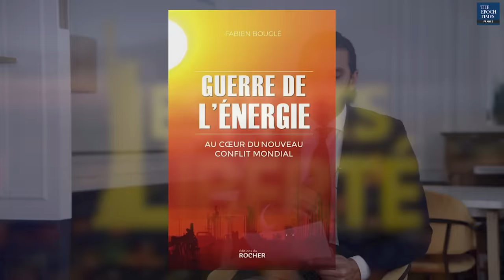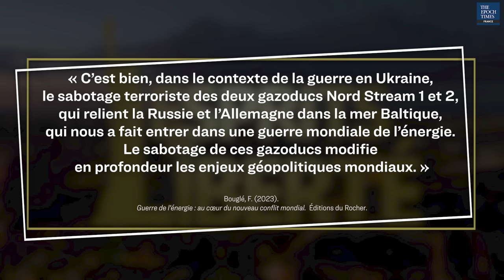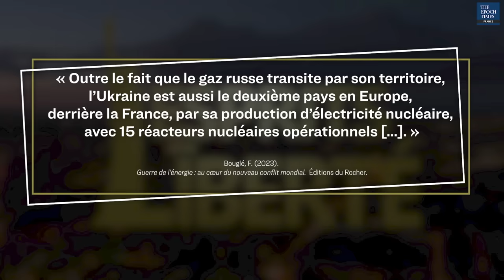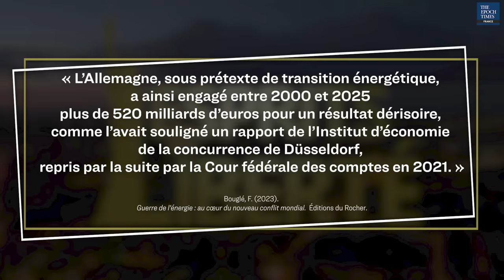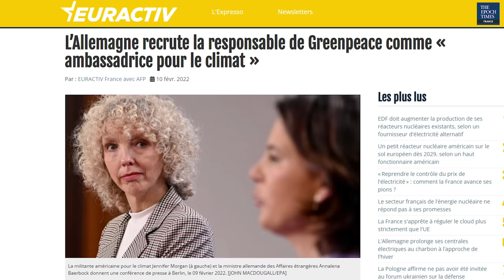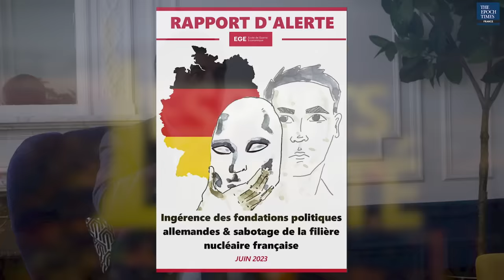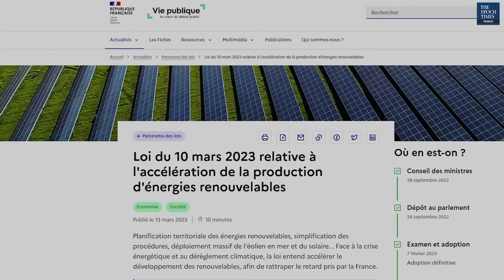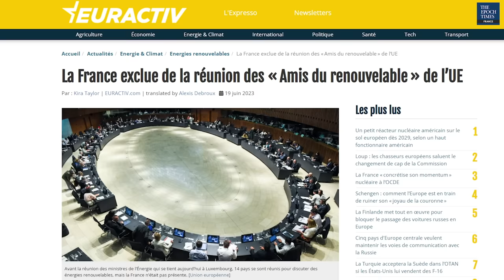« L’Allemagne mène une offensive terrible pour détruire le nucléaire français » – Fabien Bouglé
Expert en politique énergétique, Fabien Bouglé est l'auteur de « Nucléaire, les vérités cachées » (éditions du Rocher, 2021) et de « Éoliennes, la face noire de la transition écologique » (éd. du Rocher, 2019).

Il vient de publier un nouvel ouvrage « Guerre de l’énergie : au cœur du nouveau conflit mondial » (éd. du Rocher, 2023). Un livre dans lequel Fabien Bouglé affirme que nous sommes confrontés à une nouvelle guerre mondiale : « La Troisième Guerre mondiale a commencé. C’est une guerre de l’énergie. »

« Jamais dans l'histoire de l'humanité la fourniture d'énergie n'aura été aussi importante. L'énergie est le sang de nos sociétés contemporaines. L'économie, l'agriculture, l'industrie sont totalement dépendantes des pays fournisseurs d'énergie, qu’il s’agisse du pétrole, du gaz ou du charbon. »

Selon lui, cette guerre mondiale de l’énergie a officiellement éclaté le 26 septembre 2022, jour du sabotage des gazoducs Nord Stream qui reliaient l’Allemagne à la Russie. Survenu dans le contexte du conflit en Ukraine et des sanctions prises par l’Union européenne, le sabotage des gazoducs Nord Stream a achevé de modifier « en profondeur les enjeux géopolitiques mondiaux » et de déstabiliser « l’équilibre mondial de la fourniture d’énergie ».

Si l'Ukraine « constitue un pays absolument stratégique » dans cette Troisième guerre mondiale – du fait de ses réserves énergétiques, de son grand nombre de centrales nucléaires et du passage de deux gazoducs sur son territoire –,  elle ne serait toutefois qu’un maillon du puissant conflit qui oppose la Russie et les États-Unis pour la maîtrise planétaire des ressources énergétiques.

« La paix en Ukraine ne signifiera pas la paix mondiale de l'énergie. La guerre mondiale de l'énergie va prendre des années », pointe l’essayiste, qui estime que l’Europe toute entière constitue le principal « champ de bataille » de cette Troisième Guerre mondiale.

Dépendante de ses importations d’énergie à hauteur de 55%, l’Europe aiguise en effet les appétits de deux géants de l’énergie : « L'Europe est écartelée entre la Russie et les États-Unis. Sa dépendance énergétique fait qu'elle dépend corps et âme, économiquement, diplomatiquement, politiquement, géopolitiquement, de ses fournisseurs d'énergie. »

Si l’Europe fait figure de proie énergétique au yeux des deux principaux producteurs d’hydrocarbures, les pays de l’UE se livrent également une guerre interne sur la question du nucléaire, autre enjeu majeur de la guerre mondiale de l’énergie.

Fragilisée par le sabotage des gazoducs Nord Stream, l’Allemagne « voit d'un très mauvais œil le fait que la France dispose sur son territoire d'un système énergétique très puissant pouvant lui permettre de reprendre le leadership économique en Europe » et fait tout pour empêcher le développement du nucléaire français via de nombreuses opérations « d’infiltration politique et économique ».

Forte de 56 réacteurs nucléaires, la France pourrait en effet jouer un rôle clé dans le développement de l’énergie nucléaire sur le Vieux Continent. Un développement qui, s’il pourrait garantir l'indépendance énergétique de l’Europe, suscite l’hostilité des États-Unis et de la Russie, soucieux d’assurer des débouchés à leur propre filière nucléaire en plus de la vente de leurs hydrocarbures.

« Il faut que les pays européens et la France comprennent que nous sommes dans un affrontement. Seule l'indépendance énergétique de l'Europe permettra de rétablir la paix énergétique mondiale, garante de la paix mondiale », conclut Fabien Bouglé.

00:00 Intro
01:48 Pourquoi peut-on parler de Troisième Guerre mondiale ?
06:31 Quel est l'élément déclencheur de la crise mondiale de l’énergie ?
10:58 Quelles sont les conséquences du sabotage des gazoducs Nord Stream ?
17:21 Quels sont les liens entre souveraineté énergétique et pénuries alimentaires ?
24:19 En quoi l’Ukraine joue-t-elle un rôle clé dans la course à l’hégémonie nucléaire ?
33:59 Quelles sont les conséquences de la politique énergétique de l’Allemagne ?
39:31 En quoi l’Allemagne mène-t-elle une guerre énergétique contre la France ?
55:07 Pourquoi l’ONG Greenpeace cherche-t-elle à déstabiliser les partenariats franco-russes dans le nucléaire ?
57:53 Quelle est la responsabilité des dirigeants français dans la crise énergétique ?
01:06:32 Le déploiement des énergies renouvelables va-t-il accroître les tensions inflationnistes ?
01:12:35 Les objectifs de relance du nucléaire français sont-ils à la hauteur ?
01:19:52 La France peut-elle jouer un rôle majeur dans le développement du nucléaire en Europe ?